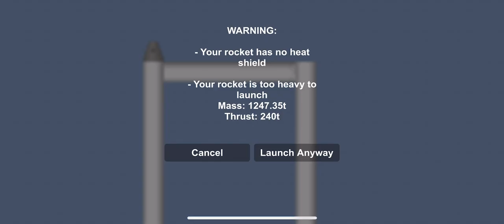RACE WITH AND WITHOUT AERODYNAMICS in SFS||Spaceflight simulator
Hello everybody today i will show race with and without aerodynamics in sfs